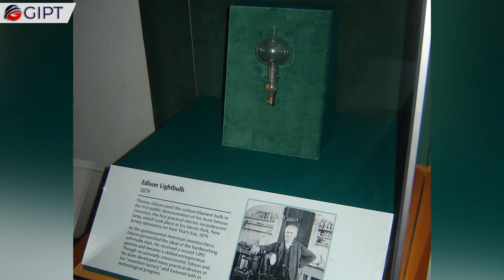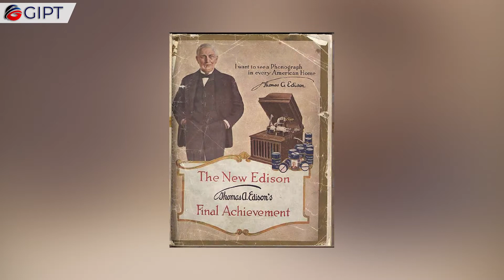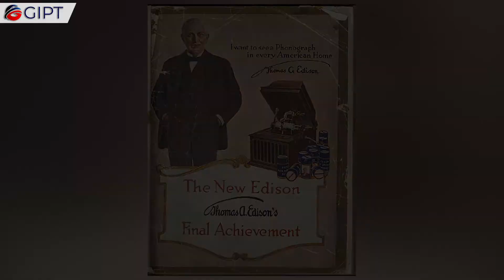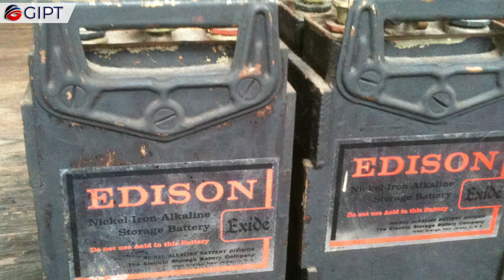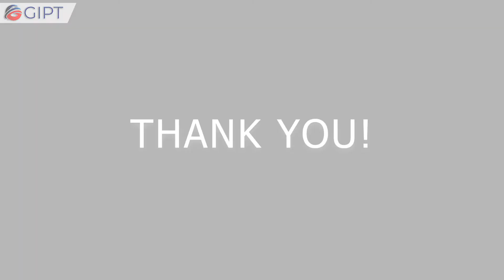Thomas Edison : 6 Key Inventions By Thomas Edison | The Invention Factory Mastermind!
Thomas Edison applied for his first patent in 1868, when he was just 21 years old. The famous inventor’s first brainchild, was for a device that recorded legislative votes. That was just the start of a career in which he would obtain 1,093 U.S. patents, in addition to another 500 to 600 applications that he either didn’t finish, or were rejected. In many cases, Edison’s genius was taking a new technology that someone else had pioneered, and developing a superior way of doing the same thing. In this video, we take a look at 6 key inventions, by Thomas Edison. Although Edison failed numerous times in his quests, his achievements far outweigh his failures. Without his lightbulb, we would still be in the dark, without his microphone, we wouldn't be making calls, and without his phonograph, we wouldn't be enjoying music. Thomas Edison was truly an inventor, that changed the world.